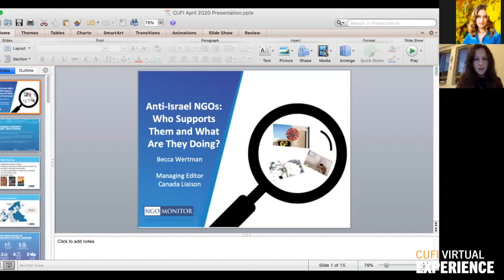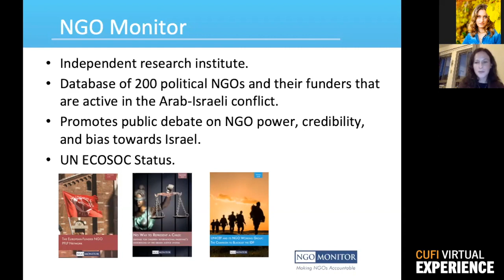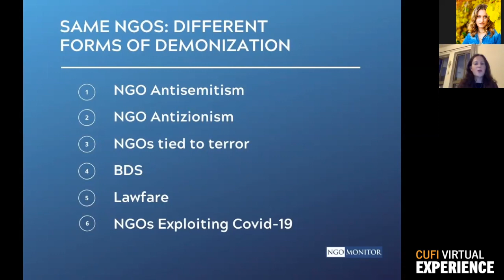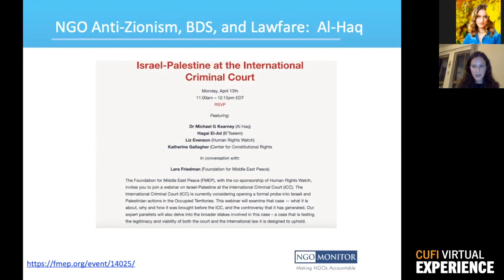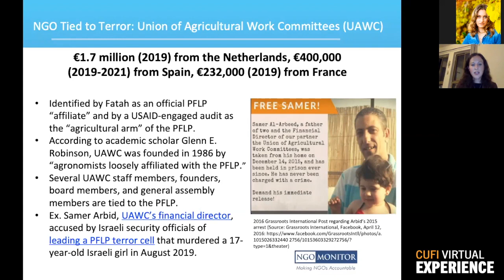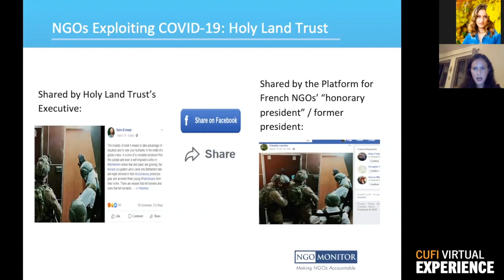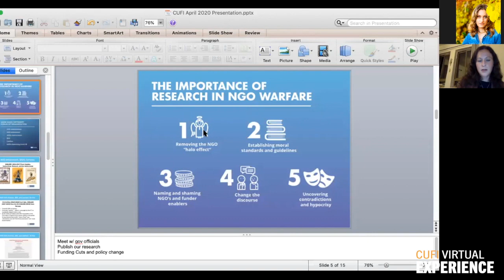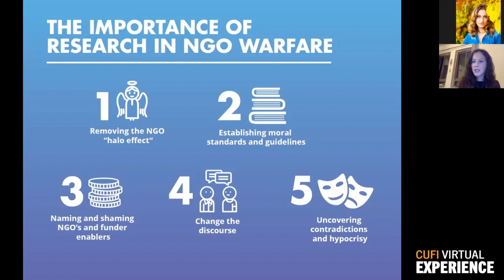CUFI Virtual Experience: Becca Wertman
Join Becca Wertman, Managing Editor / Canada Liaison at NGO Monitor, as she discusses, “Anti Israel NGO's: Who supports them and what are they doing?”

Wertman prepared an incredibly informative and insightful Power Point presentation to help illustrate her talking points.

Where did the BDS (Boycott, Divestment and Sanctions) movement come from?

She starts her talk explaining the massive significance of the NGO Forum at the 2001 Durban Conference. She speaks in detail about the ramifications of this historic event.

This webinar is hosted by CUFI on Campus' Cherith Runyon.